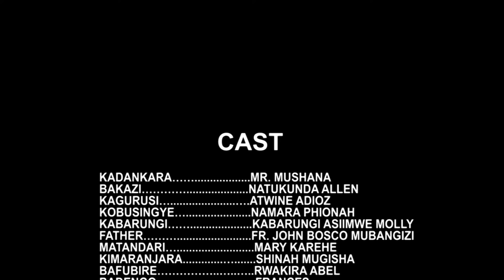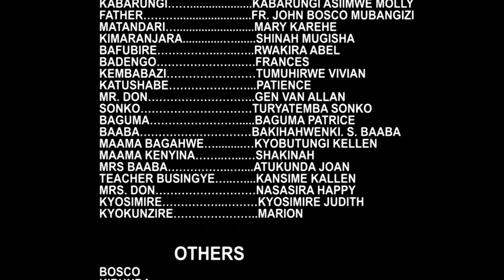EKA YA BAGAHWE EPISODE 56